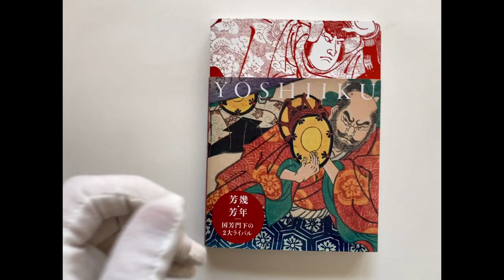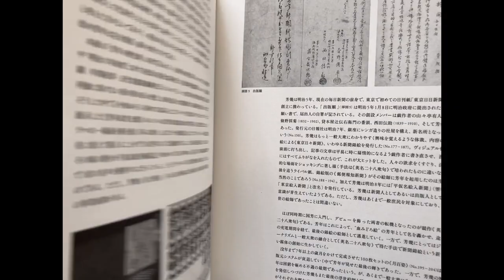Yoshiiku and Yoshitoshi: Ukiyo-e Masters at the Dawn of Modernization.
Ochiai Yoshiiku (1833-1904) and Tsukioka (Taiso) Yoshitoshi (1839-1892)both honed their skills under the tutelage of Utagawa Kuniyoshi (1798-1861), one of the greatest ukiyo-e artists from the final years of the Tokugawa shogunate. From 1866 to ’67, the two collaborated on brutal and gory images reflecting the turmoil in society as the shogunate collapsed.

During those years, the two men shared popularity as friendly rivals. However, Yoshiiku later went on to create multicolored woodblock print illustrations for the Tokyo Nichinichi Shimbun newspaper (predecessor to the Mainichi Shimbun), of which he was a cofounder. Meanwhile, Yoshitoshi continued and expanded upon the tradition of images of warriors (musha-e)that he had inherited from Kuniyoshi and developed ukiyo-e works with historical themes.

Both of these artists, who were around thirty years old at the time of the Meiji Restoration, are part of the generation known as the last masters of the ukiyo-e genre. Focusing mainly on precious works from the Asai Collection, this exhibition looks back on how they fought to resist the decline of ukiyo-e.

Book + Original brochure of the exhibition.
Texts in Japanese and English
Tittle: Yoshiiku and Yoshitoshi: Ukiyo-e Masters at the Dawn of Modernization.
Author: Yoshiiku and Yoshitoshi
Cover: Softcover in in traditional Japanese bookbinding style
Year of publication: 2023
Size: 25,3 cm / 9.9 inPages: 247
New